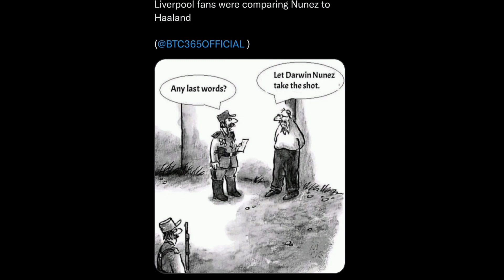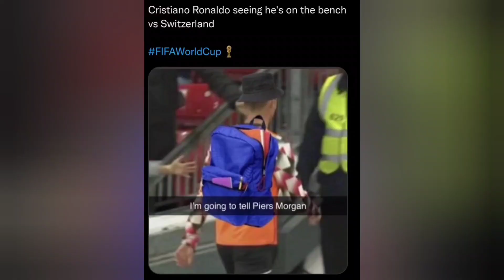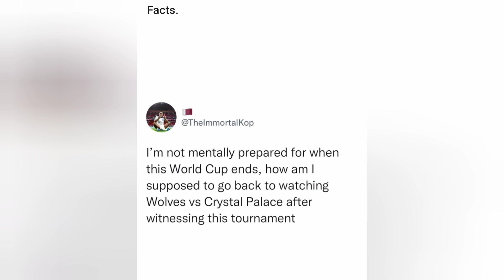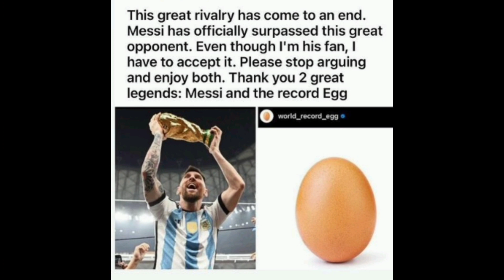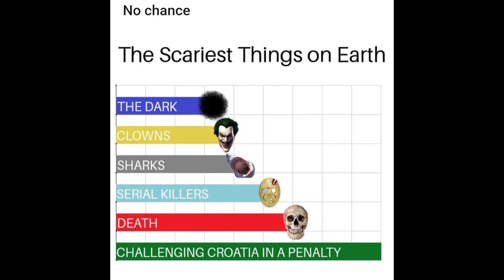Football in 2022.exe